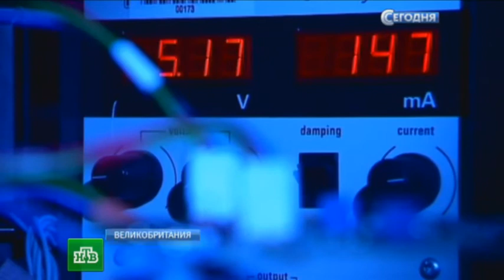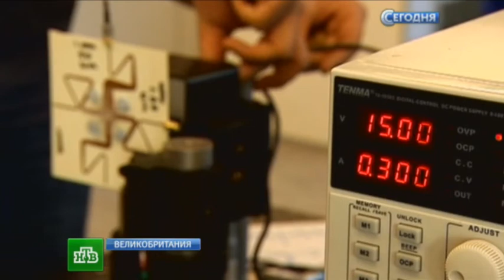Интернет из лампочки: Li-Fi устроил революцию в передаче данных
Интернет из лампочки теперь уже не фантастика. Для нового типа беспроводного соединения не нужен никакой Wi-Fi-роутер. Интернет-кабель вставляется просто в светодиодный светильник.